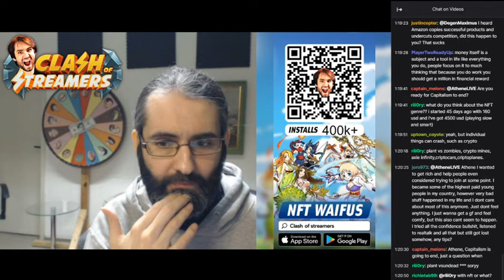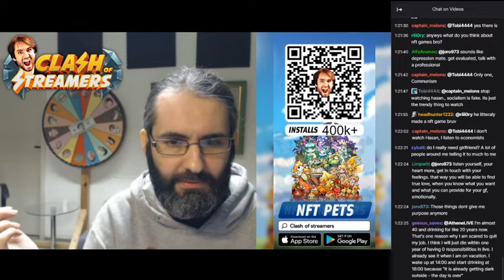nothing matters anymore...